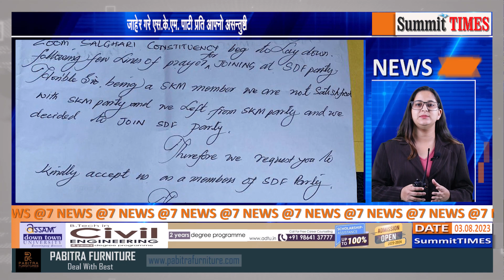SummitTIMES News Bulletin News @7 (03.08.2023)